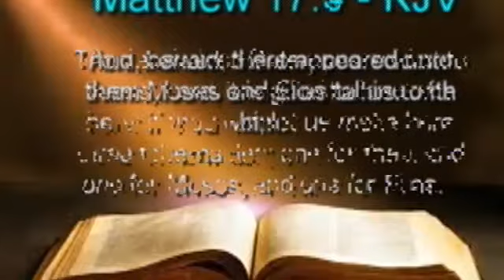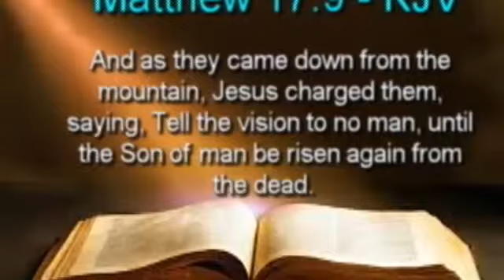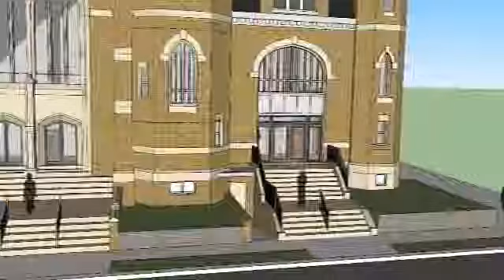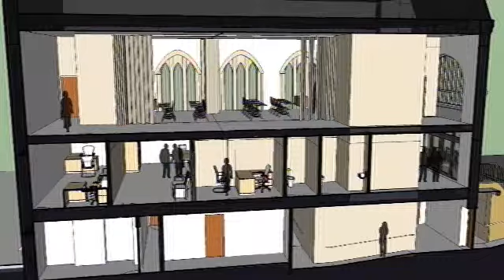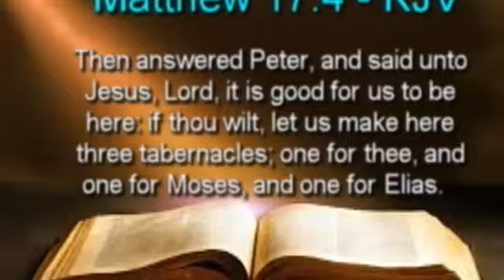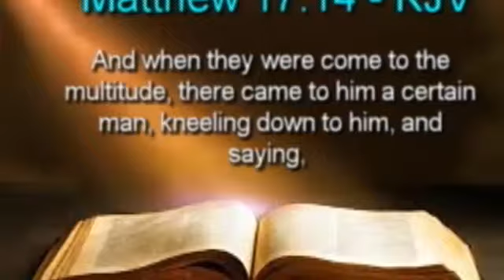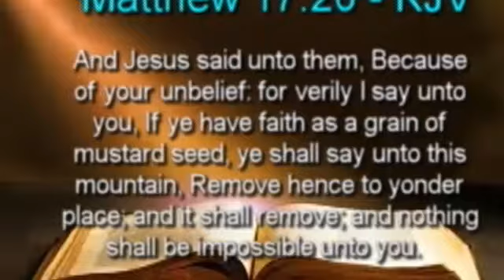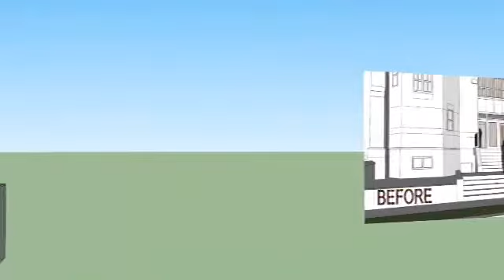The Power and the presence of prayer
Dr. David Bryant